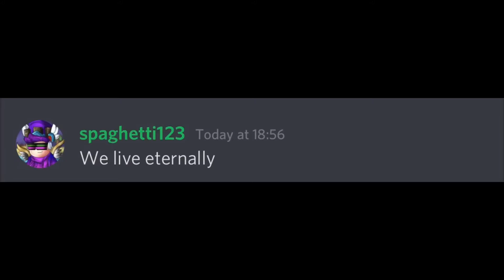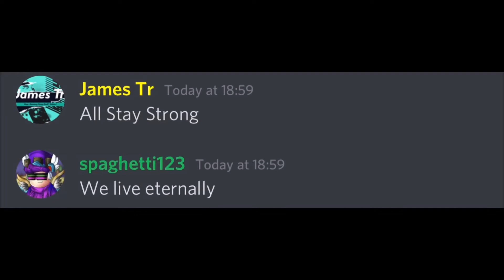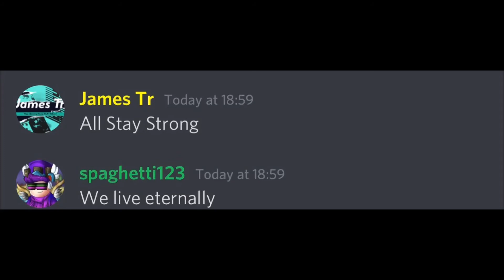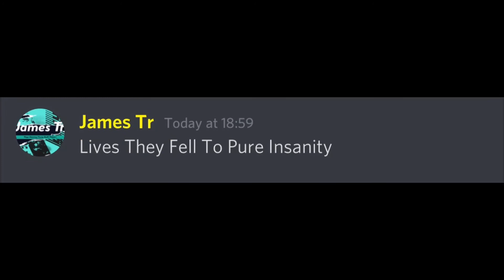Discord Sings Pt 2 : Afton Family